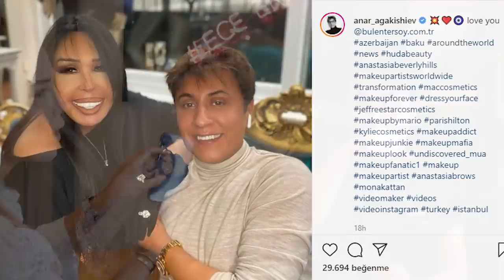Zamanı Durduran Adam ile Zamansız Gelin Makyajı Yapıyoruz! | Ece Erken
00:30 Konuğum Anar Agakishiev
01:08 Düğün Makyajımı Yapıyoruz
03:50 Makyajda En Fazla Yapılan Hata Nedir?
05:52 Demet Akalın İle Aramız Kötü
07:50 Makyaj Trendi Ne?
09:03 Burun Kontürü Nasıl Olmalı?
14:02 Eyeliner Nasıl Çekilir?
16:02 Açık Gözlerde Hangi Ton Kullanılmalıdır?

Herkese merhaba! :)
Ben Ece Erken... Bildiklerinizin ötesinde tüm gerçekliğimle, kendimi anlatmaya geldim. Beni özgür kılan; her anımda yanımda hissettiğim, sevdiklerim. Bazen geçmişe dönüp baktığımda, tüm zorluklara rağmen aslında ne kadar yol katettiğimin farkında varıyorum. Yeri geldi saçmaladım, bazen taşa takıldım. Artık bambaşkayım. Size YouTube kanalımda oğlum Eymen ile birlikte videolar, eğlenceli içerikler, sürpriz konukların yer alacağı formatlar ve daha bir sürü video paylaşımlarında bulunacağım!